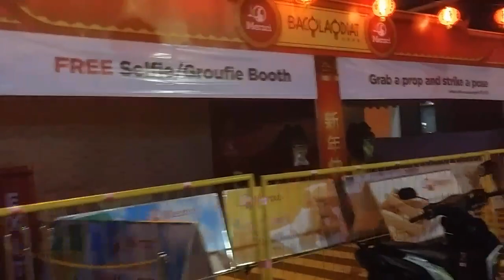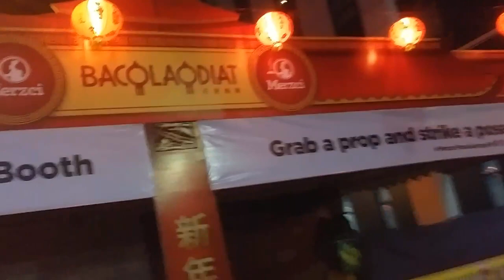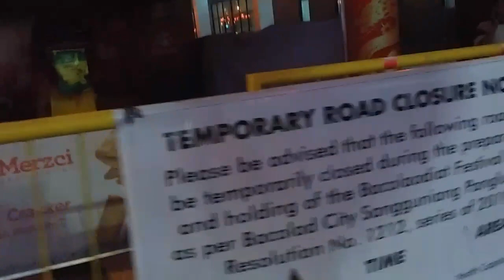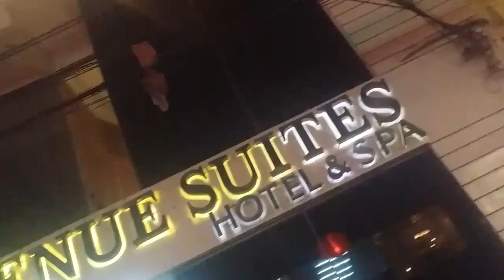BACOLAODIAT 2020 FESTIVAL DITO SA BACOLOD CHINESE NEW YEAR